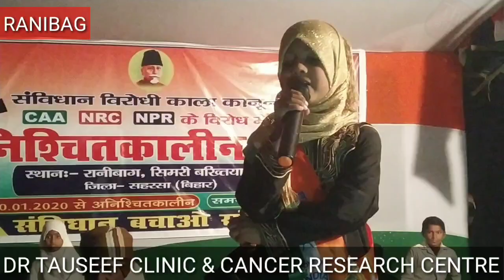सिमरी बख्तियारपुर रानीबाग प्रोटेस्ट में एक बच्ची ने ऐसी पूरी नज़्म पढ़ा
सिमरी बख्तियारपुर रानीबाग प्रोटेस्ट में एक बच्ची ने दिल छू जाने वाली नज़्म पढ़ी आप भी सुने।